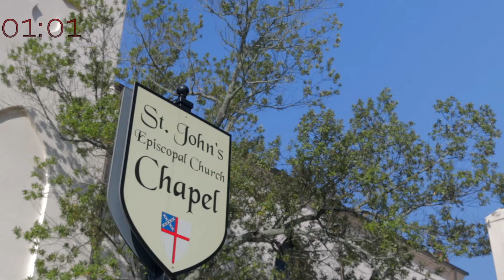Veterans Service: Celebration of Homecoming and Healing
Veterans Service: A Celebration of Homecoming and Healing